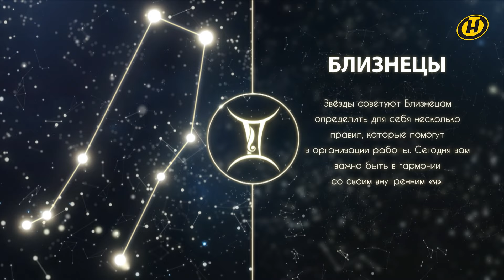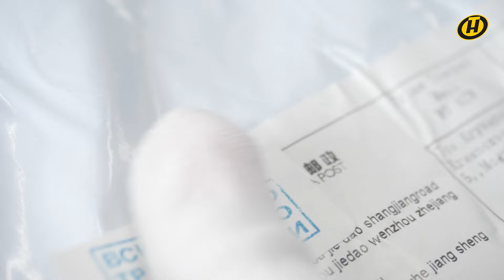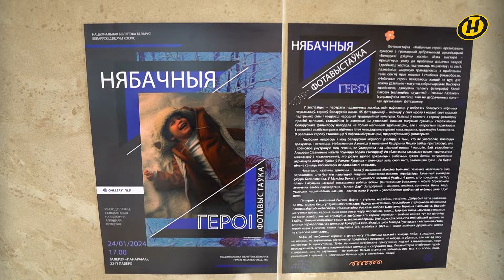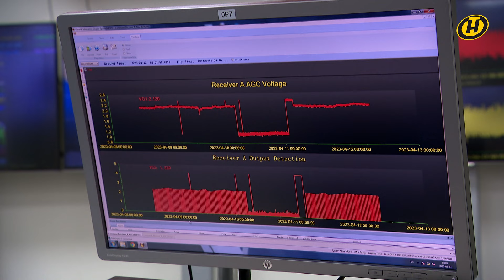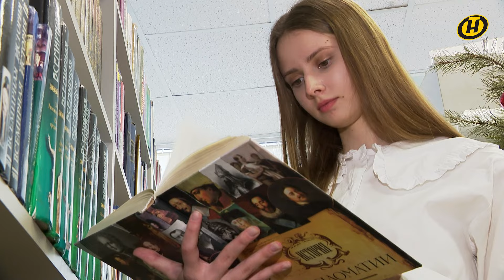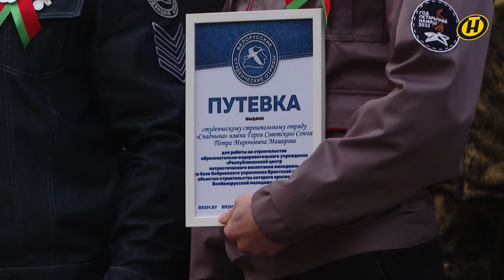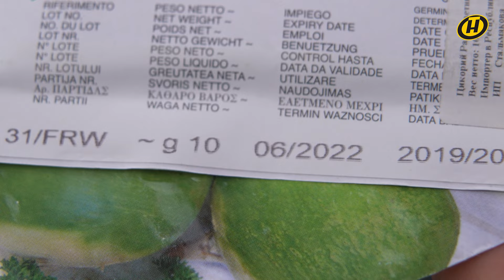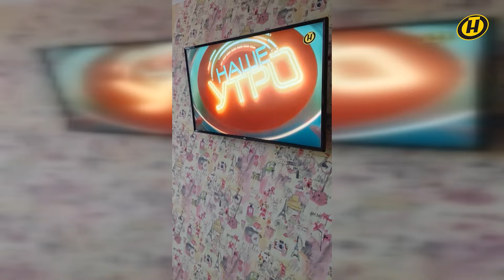"Наше Утро" ОНТ | 01.02.2024 | Полный выпуск программы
СОДЕРЖАНИЕ:

00:00 Смотрите в программе "Наше Утро" 1 февраля 2024 года
01:08 ГОРОСКОП
03:50 Минская региональная таможня – знакомимся со специалистами, которые обеспечивают экономическую безопасность наших границ
06:15 ПРОГНОЗ ПОГОДЫ ОТ ДМИТРИЯ РЯБОВА
09:13 "Лига Храбрых" – турнир по борьбе для детей и подростков проходит в Минске
10:17 Наталья Цилинская – поздравление для программы "Наше Утро"
11:11 Армейские водолазы оттачивают мастерство в озере под Могилевом
14:08 Нововведения для велосипедистов и пользователей средств персональной мобильности – важные нюансы
16:00 КУЛЬТУРНАЯ СТОЛИЦА
19:01 Очень дорогие десерты – расточительная подборка
20:17 СОННИК. Мангуст
21:13 Первый российско-белорусский спутник для зондирования Земли – каким он будет
24:12 Как встать в очередь на жилье и обрести заветные "квадраты" – спросим у специалиста
26:03 Как привыкнуть к новому коллективу? Отвечает психолог Павел Зыгмантович
27:43 КОНКУРС от программы "Наше Утро" – как зрители смотрят нас
28:27 В гостях – официальный представитель Республиканского общественного объединения "Патриоты Беларуси" Ирина Синькевич
34:52 Как ведущие "Нашего Утра" готовятся к юбилею программы – по-домашнему и с душой
36:14 ЛУННЫЙ КАЛЕНДАРЬ
37:12 МОДНЫЙ ОБЗОР. Чокер
38:46 Анатолий Ярмоленко – поздравление для программы "Наше Утро"
39:51 Факультет международных отношений БГУ – чему учат будущих дипломатических работников
42:56 В студии – второй секретарь Центрального комитета БРСМ Александр Прохоров
49:54 САД И ОГОРОД. Выбор и хранение семян – полезные советы
53:24 КОНКУРС от программы "Наше Утро" – продолжаем череду поздравлений от наших зрителей!
56:04 Владимир Громов – поздравление для программы "Наше Утро"

Проголосовать за участие любимого исполнителя в "Песне года Беларуси" можно

Фото и видео для конкурса присылайте ДО 3 ФЕВРАЛЯ 2024 ГОДА вот сюда: